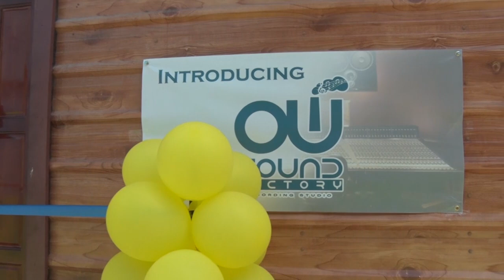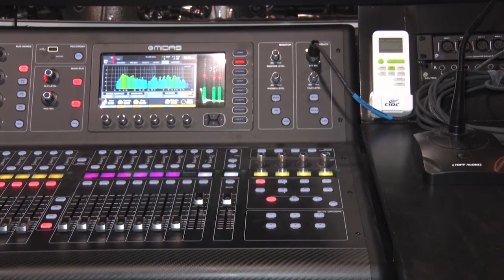Another Music Studio